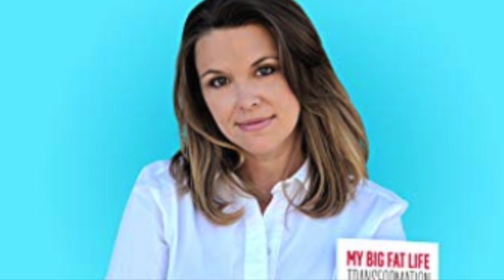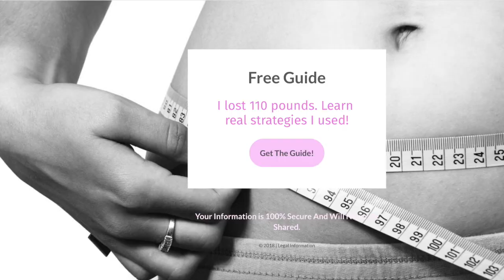Get Back Into Ketosis Fast!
If you have a cheat meal on your ketogenic diet learn how to get back to weight loss, back into ketosis, back to fat burning, and back to keto results after a keto cheat day. If you cheated, getting kicked out of ketosis is a sure thing. While many can cheat on low carb plans or low carb diets, the keto diet is a different story. Watch this video to learn how to get back into ketosis fast, and back to fat loss, after cheating on your keto diet. Learn how to lose weight with intermittent fasting. Whether you're following a keto diet for beginners, or intermittent fasting weight loss, get back to burning fat fast with these 5 tips.

(blogs, recipes, videos & more)
Podcast (find on your favorite podcast app!)
Digestion Course (it’s only 50 cents!)

Be social - let’s connect!